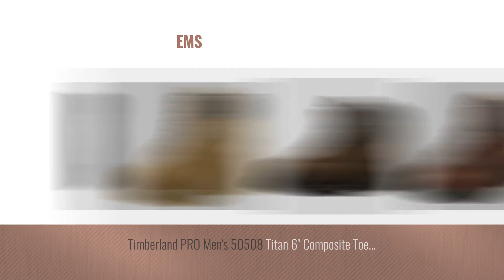Top 10 Timberland Pro Men Boots [ Winter 2018 ]: Timberland PRO Men's Pitboss 6" Steel-Toe Boot,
New! 2019 Black Friday / Cyber Monday Men's Industrial & Construction Shoes Deals and Updates.

Black Friday / Cyber Monday Timberland PRO Men's Pitboss 6" Steel-Toe Boot, Wheat , 11.5 D - Medium by Timberland PRO

Black Friday / Cyber Monday Timberland PRO Men's Pitboss 6" Soft-Toe Boot, Brown , 10.5 W by Timberland PRO

Black Friday / Cyber Monday Timberland PRO Men's Direct Attach Six-Inch Soft-Toe Boot, Wheat Nubuck,10.5 W by Timberland PRO

Black Friday / Cyber Monday Timberland PRO Men's 26038 Direct Attach 6" Steel Toe Boot,Black,9 M by Timberland PRO

Black Friday / Cyber Monday Timberland PRO Men's 53009 Wedge Sole 6" Soft-Toe Boot,Rust,10.5 M by Timberland PRO

Black Friday / Cyber Monday Timberland PRO Men's Boondock 6 Inch Waterproof Non-Insulated Work Boot,Brown Oiled by Timberland PRO

Black Friday / Cyber Monday Timberland PRO Men's Wheat 26011 Direct Attach 8" Soft-Toe Boot,Yellow,9.5 W by Timberland PRO